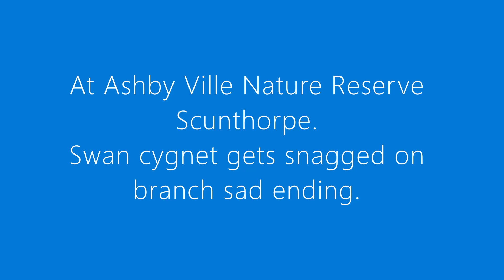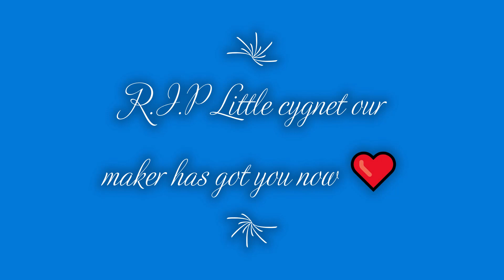Swan cygnet. At Ashby Ville Nature Reserve Scunthorpe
At Ashby Ville Nature Reserve Scunthorpe where a Swan is stuck and its been nearly 3 hours and still council haven't turned up.
3 hours no show from council, he is now dead.
I was going to go in but after risk assessment (dangerous waters & the swan might have attacked) I decided not to but seeing this footage maybe I should have done as snagged on a branch.
Drone footage. the drone was loud enough for them to move.
The council bin lad was on the phone to the council, his boss
said they would send some one out but never turned up.
I ain't happy as in that time I could have got my Kayak, Kayak was only a mile away. all I had to do is snap that  branch with me paddle, Thinking about it I could have taken that branch out with my crossbow...
Having said that, I didn't know how it was trapped till I saw the footage.
R.I.P Little cygnet our maker has got you now ❤